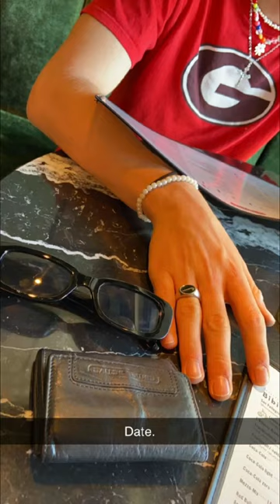finley.blr and lewindhone story pictures compilation - instagram and snapchat stories